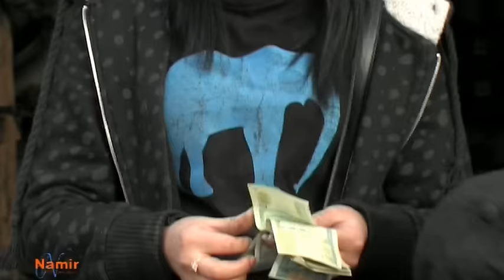Buyanjargal -Ai da yu ch gehev de.avi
BUYANJARGAL-Ai daa yu ch gehev dee